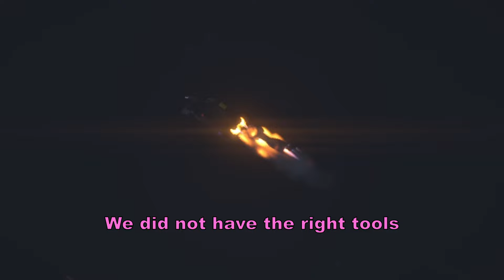The mortar stratagem gave me nightmares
Chaotic moments, insane events and a need for democracy! Sounds like a job for the Helldivers!